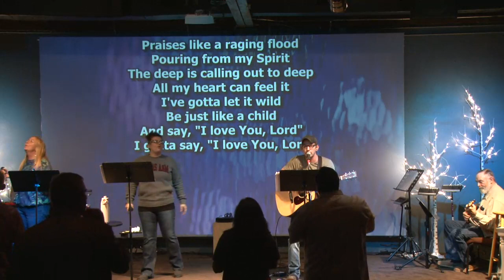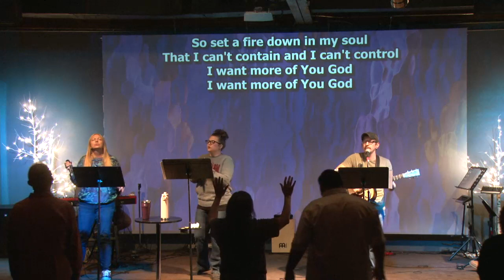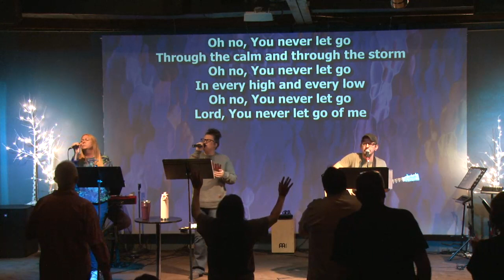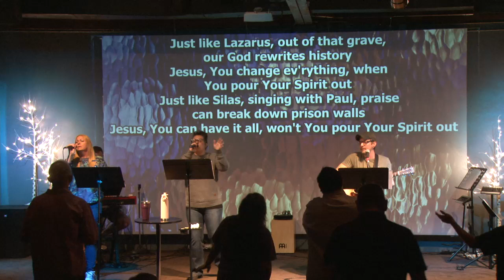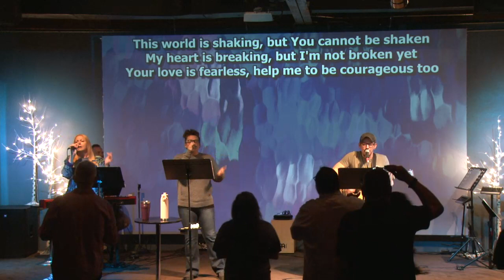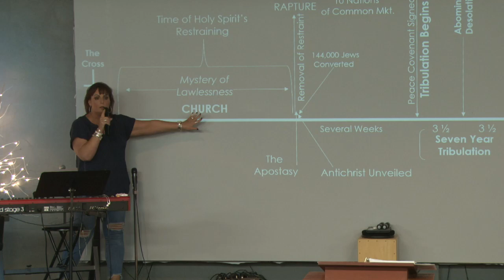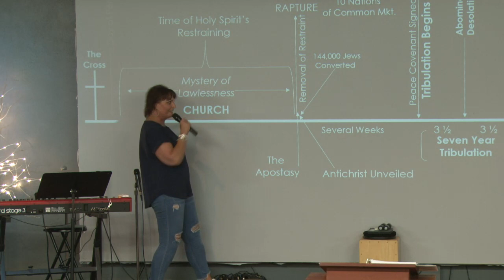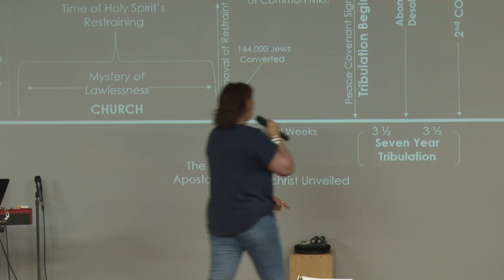03.22.23 Worship and Rapture Revelation Session 21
03.22.23 Worship and Rapture Revelation Session 21